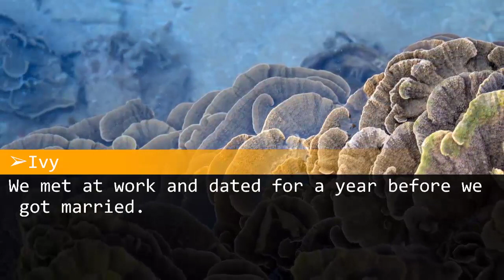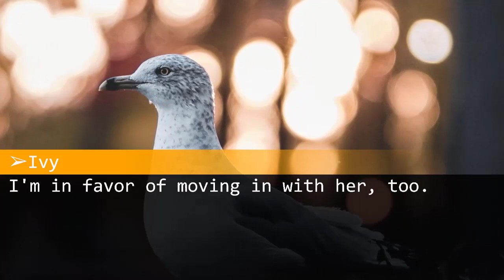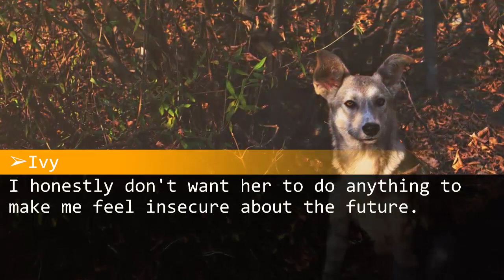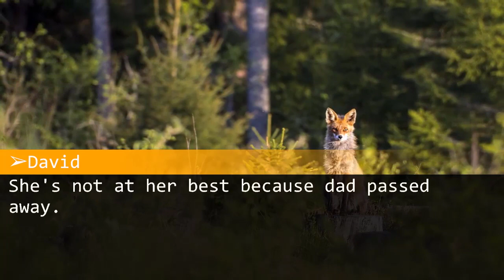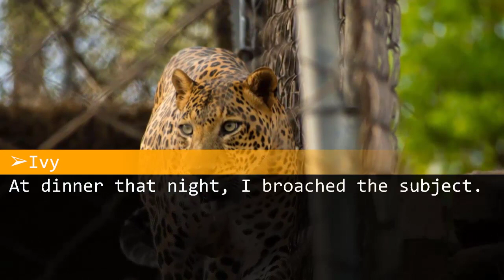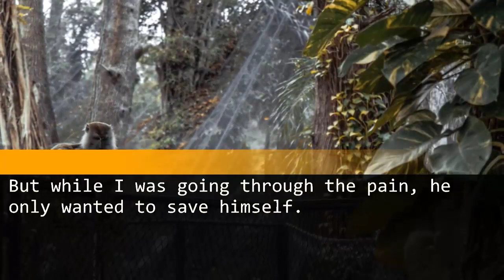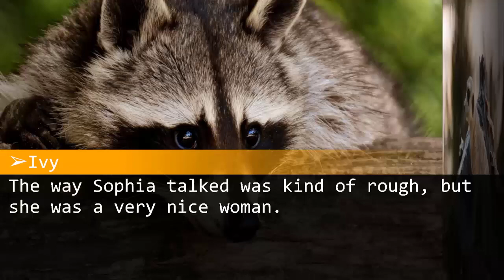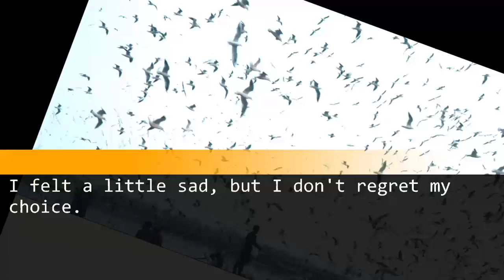Once we moved in with his mother, my husband, who used to be kind to me, underwent a drastic change.